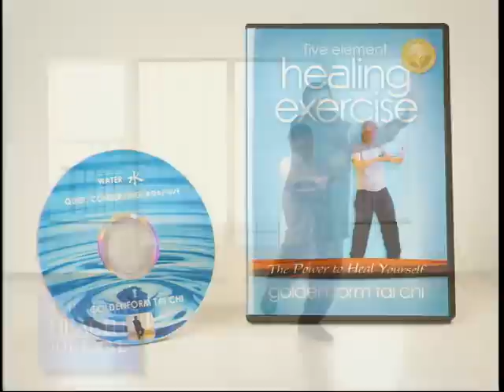American Health Journal #414 - Healing Exercise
American Health Journal #414 first aired on SoCal PBS KOCE Jan. 19, 2012.
AHJ is the winner of more than 85 national awards, and serves over 30 million viewers nationwide (syndication across NBC, CBS, ABC and others).